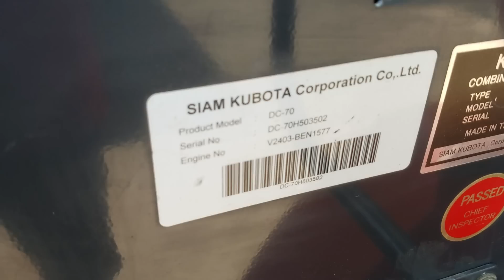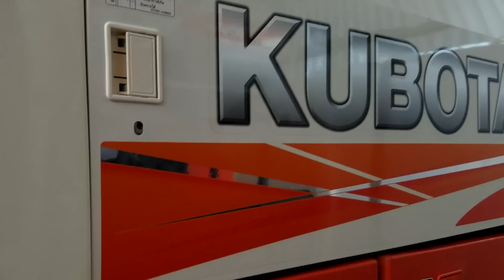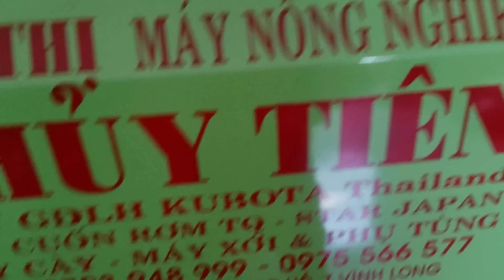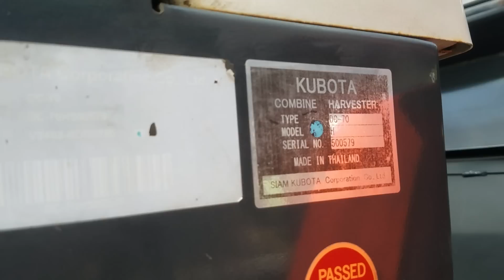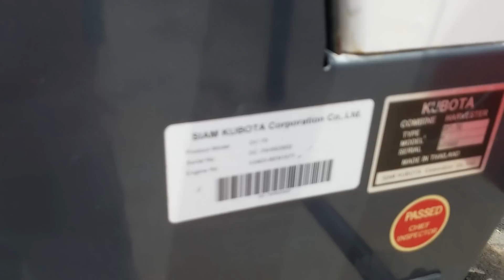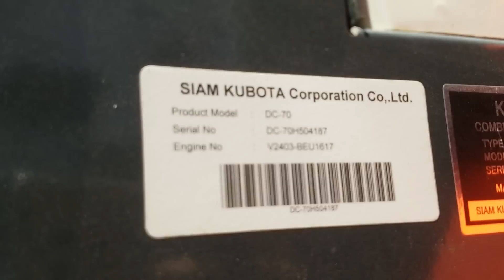THUY TIENVL-da ban (Số 5003502)Kubota DC70H thái xịn hàng 90% nhập khẩu -01239000100